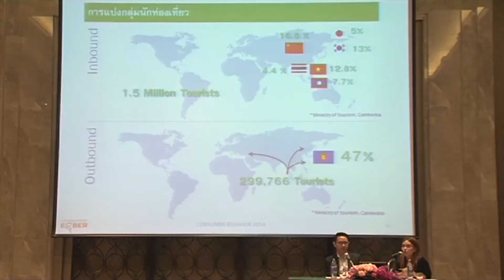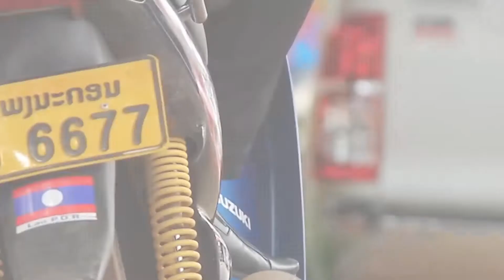20141111 INSIDE OUT_ส่องพฤติกรรมผู้บริโภค เมียนมาร์ ลาว